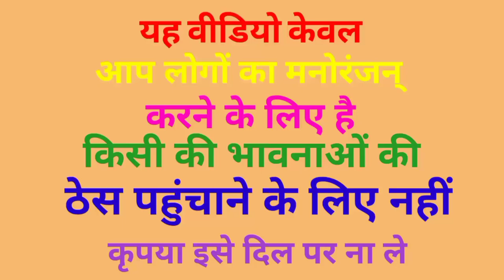मोदी ने खोला पकोड़ा की दुकान 🤣 अखिलेश और राहुल को नहीं मिलेगा वेतन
comedy video
fni comedy video
kushti
dangal video
kushti video
khesari lal yadav_new_song
funny_yaari2.0 Comedy video kaise banaye
Ashish music
Kalu comedy
Pooja dotasra
Puja dotasra
Sunil comedian
Sunil comedy
Rajasthani comedy
Miss you Rani
Marwadi comedy